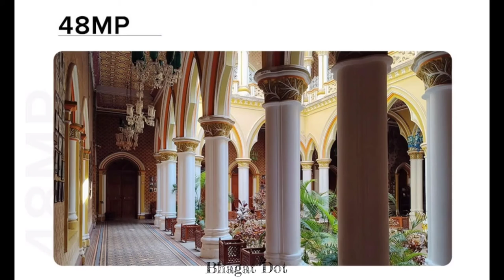Redmi Note 10 Review 💡6.43" sAMOLED, SD 678, 5000mAH & More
Hello Public, Aaj Ke Video Me Redmi Note 10 Ke Baare Me Sabkuch. Agar Aapko Ye Video Accha Laga To Video Ko Like Aur Share Karna Na Bhoole.